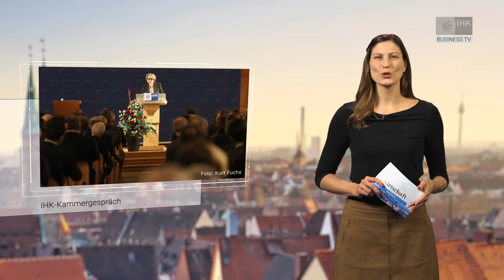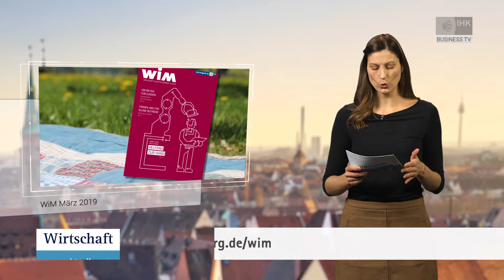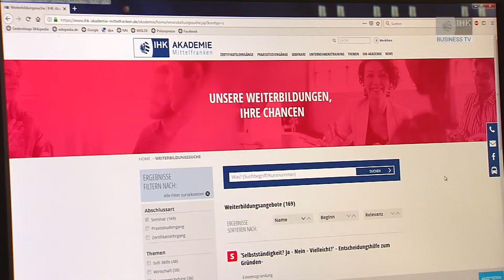Wirtschaft aktuell - März 2019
"Wirtschaft aktuell" ist an jedem dritten Dienstag im Monat um 18.25 Uhr mit stündlicher Wiederholung im Business-TV des Franken Fernsehens zu sehen. Wir geben einen kompakten Überblick über wichtige Neuigkeiten rund um die mittelfränkische Wirtschaft.

- Die Zahl des Monats ist die 1200. So viele Mitarbeiter nutzen bereits das „Firmen-Abo ab 5“. Dieses vergünstigte Jahresticket des VGN gibt es seit 2017 speziell für Mitarbeiter kleiner Unternehmen.